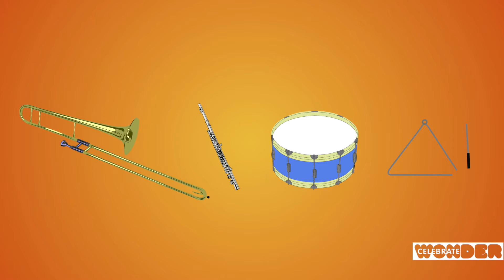7-17-22 First UMC Modesto Sunday School Lesson | Praise the Lord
Psalm 150
The psalmist is so happy about everything that God had made and everything that God had done, so he wanted the whole world to join him in making a joyful noise about how great God is.
Make a joyful noise this week. Have a song in your heart about how great and good God is to you and all those around you.

If you enjoyed this Children's Sunday School lesson and want to know more about First United Methodist Church Modesto Children and Youth programs, contact FUMC Family Minister Joni Cisowski at .